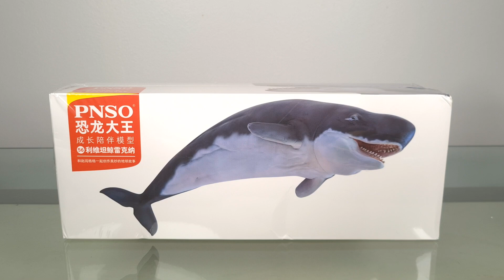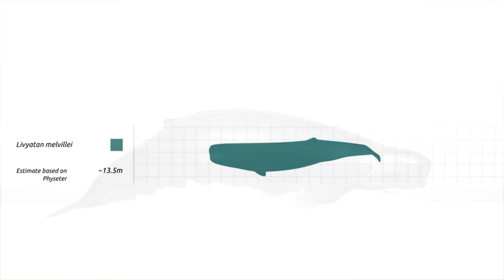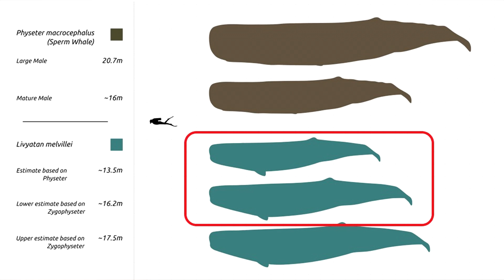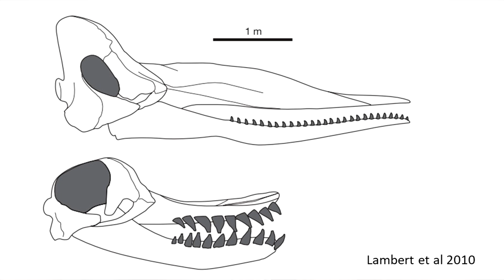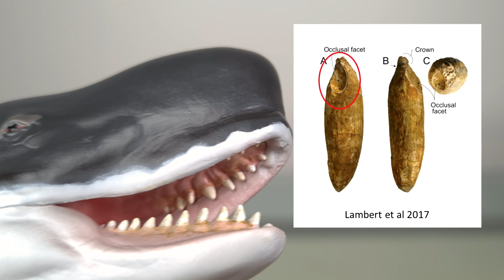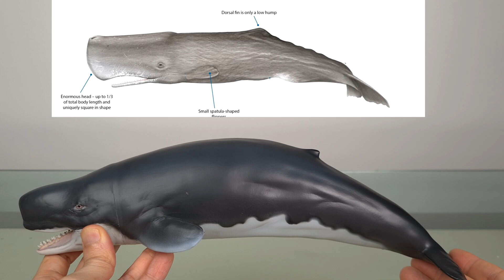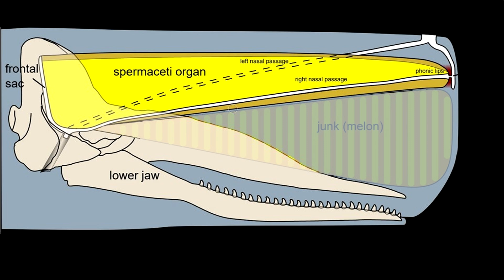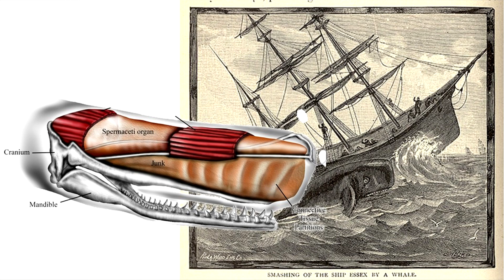155: PNSO Livyatan (Requena 2021) Review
I absolutely can’t believe that finally, someone made a Livyatan! This monstrous extinct raptorial sperm whale was long overdue, yet each time, what did we get from all the companies? Another Megalodon!

With their past offerings, I’m not surprised PNSO was finally the one to give us a relatively obscure prehistoric animal. This sperm whale with both upper and lower dentition is well sculpted, simply but realistically painted, and save for one flaw, is really a great representation of a long-awaited genus.

I am really looking forward to the inevitable plesiosauroid, but meanwhile I will gratefully have this leviathan on the shelf as a marker for many more great non-dinosaurs to come!